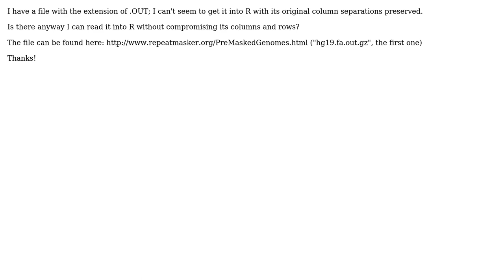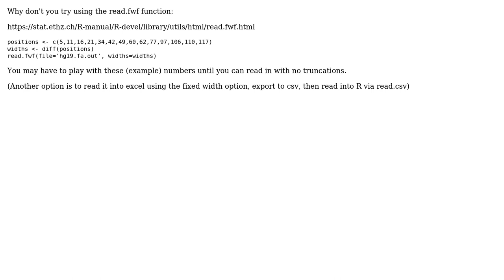How to import .OUT file into R?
With thanks & praise to God, and with thanks to the many people who have made this project possible! | Content (except music & images) licensed under CC BY-SA | Music | Images & others | With thanks to user Manci user D. Anthropoid and the Stack Exchange Network Trademarks are property of their respective owners. You are responsible for your own actions.